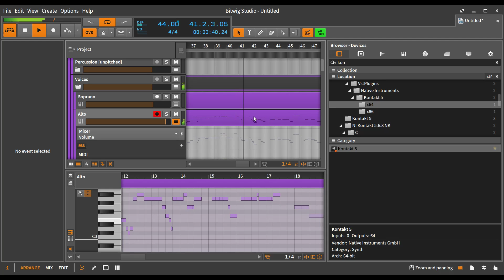Aurora Choir Kontakt library Walkthrough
"The Aurora Choir is an elegant and powerful choir sample library for Kontakt, and represents somewhat of a milestone for Aria Sounds, being the culmination of many hours of work, study and tweaking.

The library contains both Sopranos and Altos (separate instruments for maximum control), and has an absolutely stunning legato tone. On top of this, it has short syllables, arranged into a very conveniently playable sequencer. Simple arrange your phrase in the sequence, and play away - the choir will automatically sing the syllables you enter."

You can support me monthly or find this video useful to you (I'll be doing whole 7 day genre courses, useful tips very soon